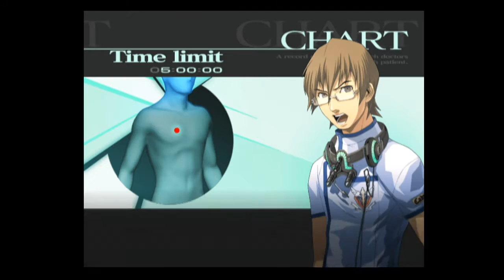Rad and Spiky Play: Trauma Center SO Part 30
Spiky does battle with a more powerful Pempti!